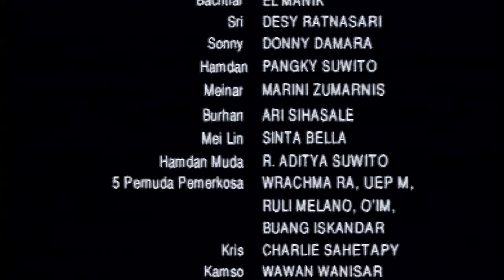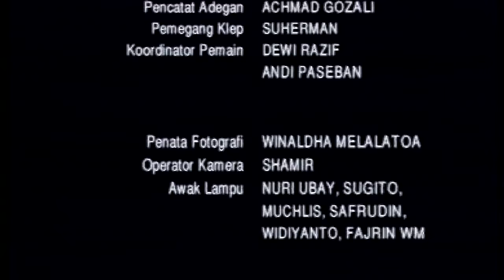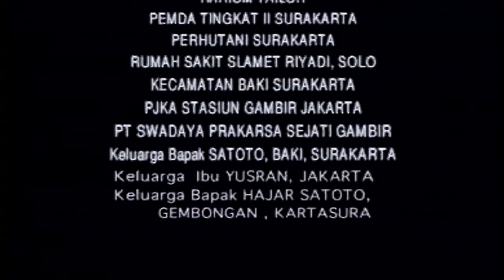Bukan Perempuan Biasa Episode 8 - Desy Ratnasari Christine Hakim